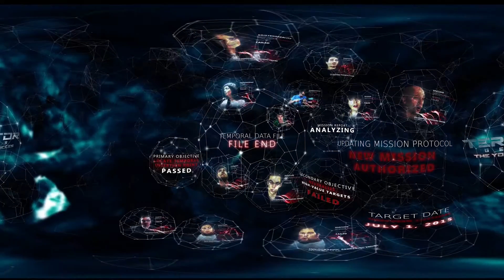The Making of Terminator 360 YouTube chronicles.